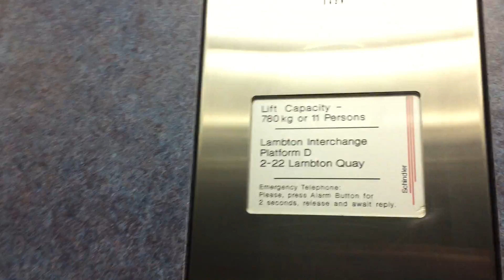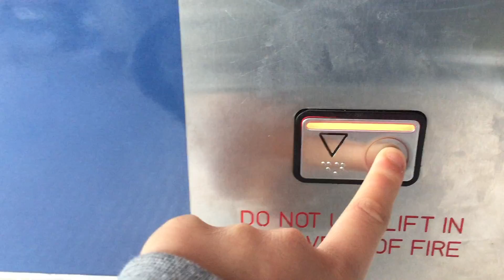Old Alarm Button! Schindler M-Series @ Wellington Bus Interchange (Blue)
This is the Schindler M-Series Lift at Wellington Bus Interchange (Blue.) This lift has the new M-Series, which I'm not sure why they've started making. My main theory is because Schindler stopped production of the old ones but M-Series lifts are still quite common and the buttons are beginning to break so they've started making these ones, I'm not sure though. Though, in this lift they still have the old alarm button. This lift isn't very nice and stinks. It has also been heavily vandalised so the ride isn't that pleasant.

I also recorded the Red Lift but lost the video.

Lift Information:

Manufacturer: Schindler
Maintainer: Schindler
Model: Schindler
Floors Serving: 2 (0, G*)
Type: Hydraulic
Capacity: 780 kg or 11 Persons
Date of Recording: 28/6/2020